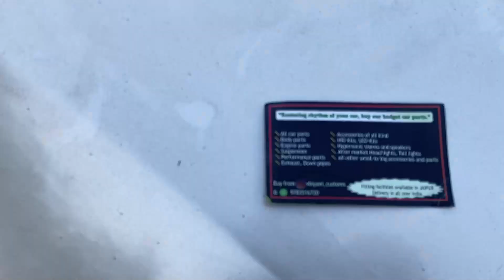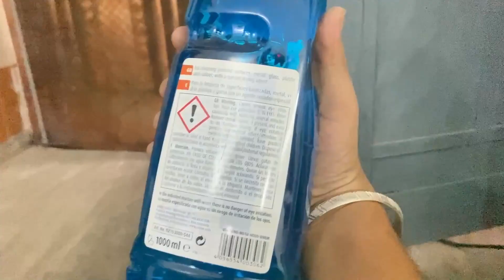खुद कार Detailing 🧼 में इतनी Mehnat लगती है कभी सोचा न था ! पर मज़ा आ गया 😍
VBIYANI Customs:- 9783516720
PAN INDIA DELIVERY IS AVAILABLE
MY CAMERA
MY PRImary phone
MY SECONDARY PHONE
GO PRO
CAMERA MIC
SECONDARY MIC
PHONE EXTERNAL MIC
HIKING 5 LTR BOTTLES
SSD I USE
HARD DRIVES I USE
MAIN HARD DRIVE
CARD I USE
MONOPOD I USE
TRAVEL BUCKET
SHOE COLVER
OXYGEN CYLINDER
VERTICAL MOUNT GO PRO (REELS)
GO PRO BATTERY CHARGER
GO PRO BATTERY I USE
MY FAV PORTABLE SPEAKER
TRAVEL ELECTRIC KETTLE I USE
POWERBANK I USE
MY TRIPOD
TRIPOD BIG
GO PRO ACCESSORIES I USE
MY CABLE CARRY CASE
MY CAMERA EXTRA BATTERIES
COLLER MIC I USE
CAMERA LIGHT I USE
LAPTOP I USE
AIRPODS I USE
BUTANE CAN I USE
PORTABLE GAS I USE
JERRY CAN I USE
TOE BELT